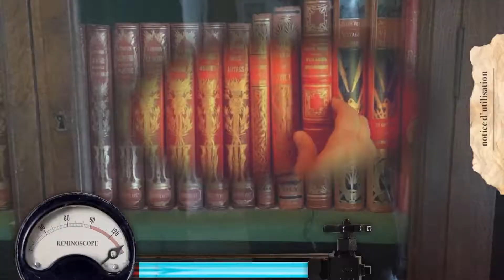Augmented Reality - Reveal the past of an object - The Book - Escape Game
Module de réalité augmentée réalisé pour le Musée Gallé-Juillet à Creil (France). Permet de révéler le passé d'un objet, ici un livre, dans le cadre d'un escape game.